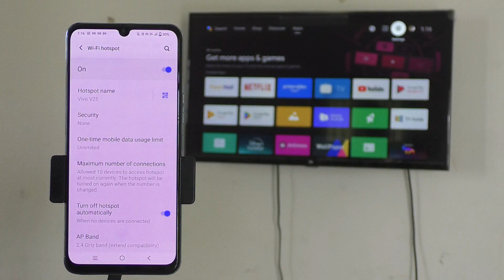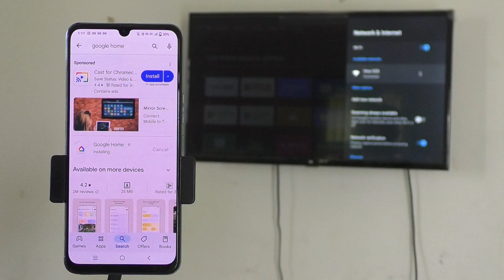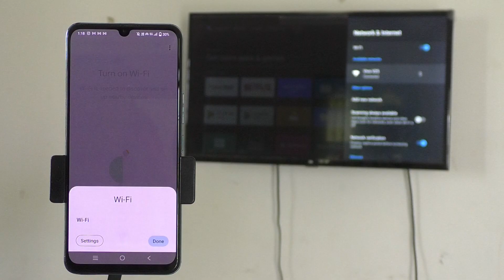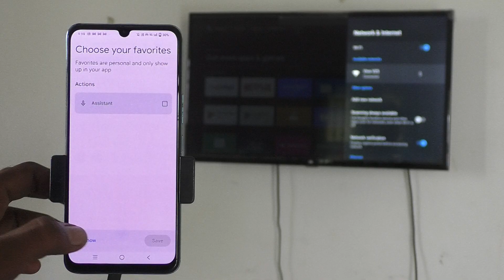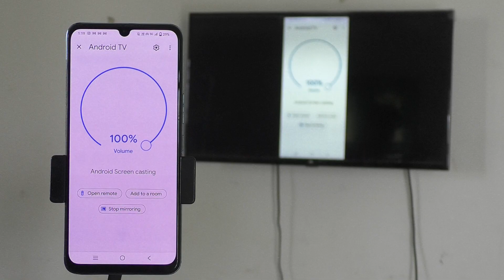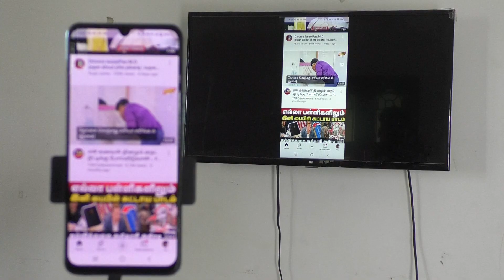How to do screen mirroring in Vivo V25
Vivo V25 screen mirroring: Learn here how to do screen mirroring in Vivo V25. Easther Rani contacted us for doing a screen mirroring from her Vivo V25 to any Android TV and we taught her how to do it. She is now well versed with doing such screen mirror. Use this tutorial to know how you can become master of it.